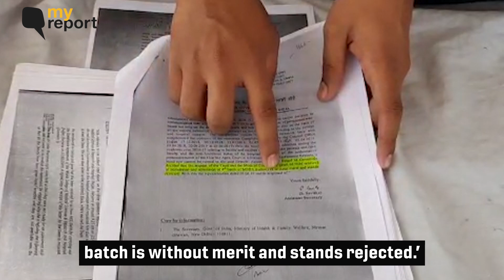Jhajjar Medical Students Protesting Since Sept, Haryana Govt Unmoved | The Quint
Students of World College Of Medical Sciences in Jhajjar, Haryana, have been protesting for over a month to be transferred to a college recognised by the MCI since their college has failed its inspection. However, their demands have been falling on deaf years.